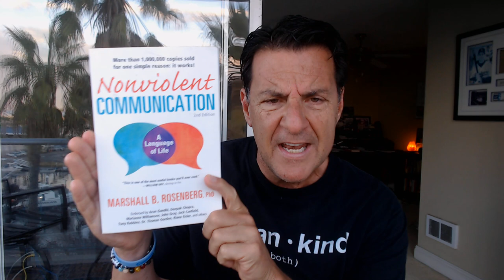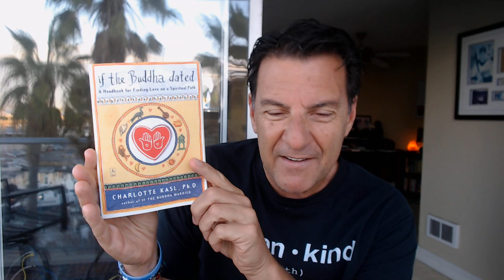How to Talk To A Man So He'll LISTEN | Watch THIS!